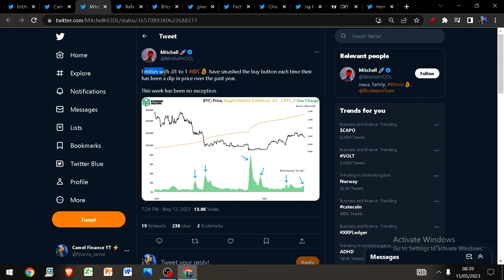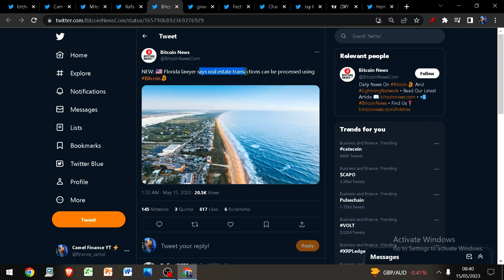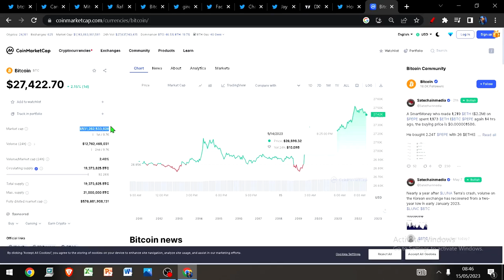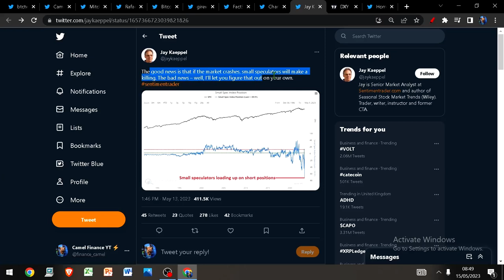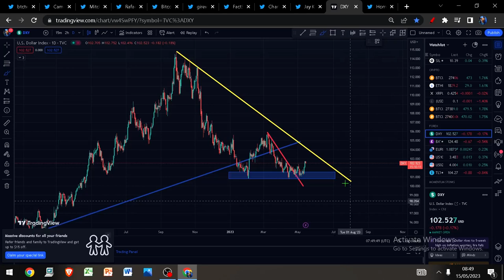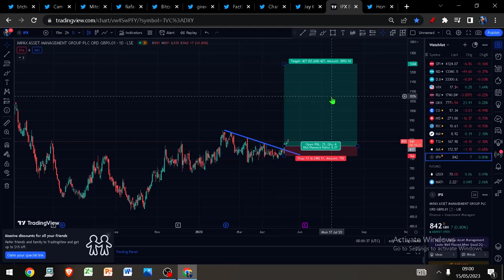BITCOIN 60 DAY CYCLE LOW HAS ARRIVED !!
Patience has been rewarded - a new cycle is upon us!

PLUS:
Crypto News
TA & Live Trades
+ More!

Bitcoin
Eth
Gold
Silver
SPX
Oil
DXY
MATIC